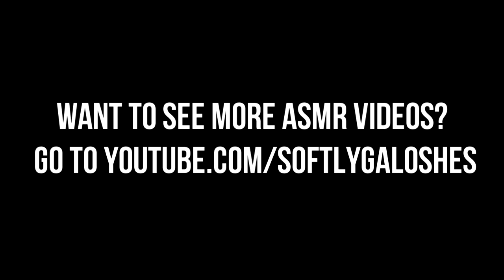No More Scars, Introduction to ASMR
Got asked to make a video to introduce ASMR to those who benefit from No More Scars, a help group focused on lessening and preventing bullying.